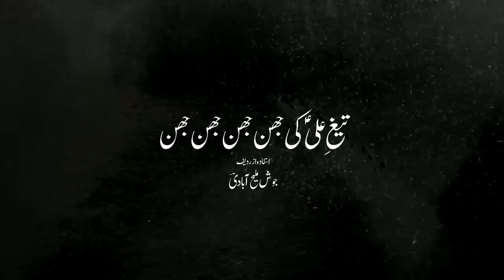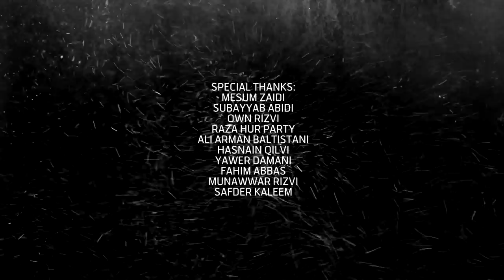Tegh e Ali Ki Jhan Jhan Jhan Jhan | Mir Sajjad Mir | New Manqabat 2020 | Manqabat Zulfeqar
Taig e Ali Ki Jhan Jhan Jhan Jhan | Mir Sajjad Mir New Manqabat 2020 | 13 Rajab New Manqabat 2020

Title Noha | Taig e Ali Ki Jhan Jhan Jhan Jhan
Recited By | Mir Sajjad Mir
Istefada Az Radeef | Josh Malih Abadi
Poetry By | Mir Sajjad Mir

●●Manqabat Lyrics●●

●Chrrr se kisi ke jism ko cheera.
Sannn se kisi ke khud ko tora.
Tar se kisi ke muh per maara
Dhar se kisi ke dhar ko giraya
Tar tar sar sar dhar dhar sann san

●Mout bhi us se puch rhi thi.
Kitne mare kar dey ginti.
Tegh e ali ye sun kar nikli.
4 gira kar phr ye boli.
52,53,54,55

●Teghein chup hain lashkar chup hai.
Rehzan chup haain rehbar chup hai.
Antar ka har mantar chup hai.
Khouf se sara lashkar chup hai.
Dhak dhak bole dil ki dharkan

●Sar sar mein bhi iske sur tha.
Sam pe patka jisko patka.
Pasliyon se sargam gunja
Sa re ga ma pa dha ni sa
Rag hain iske bhero aiman

●Is ka badan hai jesay mar nat
Gungi hi ke bole far far
Charo janib iski sar sar
Purab pachim dakan utar
Ban mein dekho is ka jo ban

●Dushman ka sir ghora ghore
Adha mare adha chore
Muh jo dekhe muh ko tore
Khudser ka sir phar se phore
Jhoom raha hai ran mein tausan

●Kesa hai sajjad ye manzar
Shor hai har su haider haidrr
Simte hain jibreel ke sehper
Kaanp rahi hai mout bhi thrr tharr
Is se bacha kar apni gardan

Copyright prohibited ⓒ - Mir Records